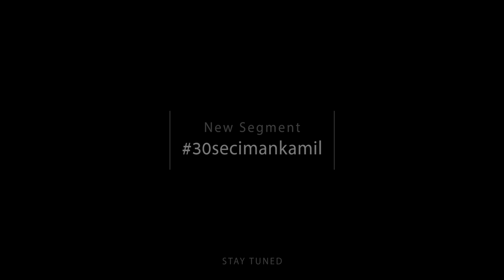VIDEO APA NI IMAN?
Agak-agak nak buat apa dengan 30 second ni? No, forget about B-roll challenge. Think outside of the box. Korang boleh teka atau suggest dekat komen😉